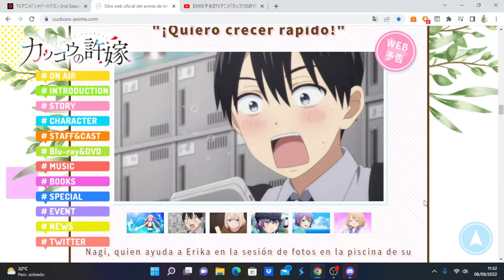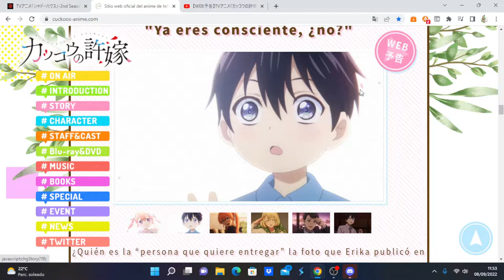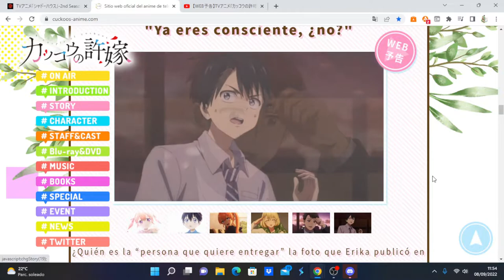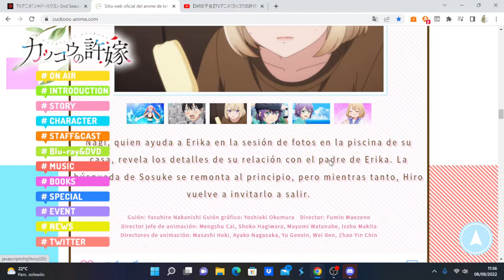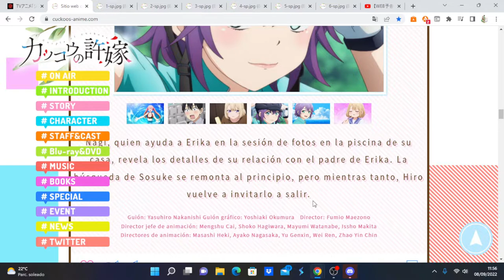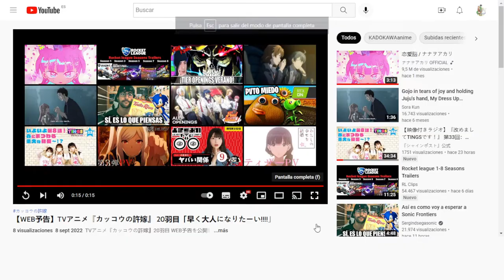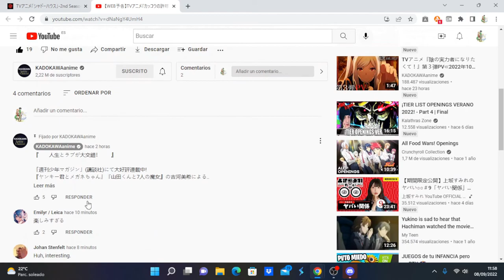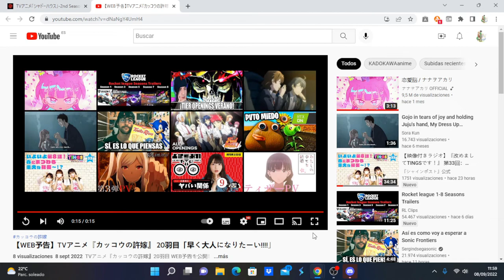Kakkou no Iinazuke comentando avance del capítulo 20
Anime Opening and Ending: Kakkou no Iinazuke